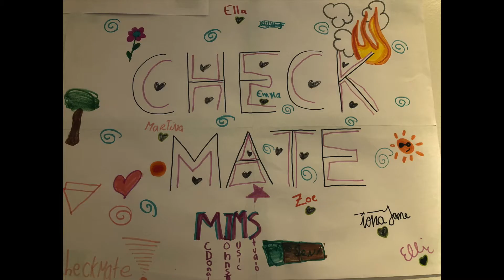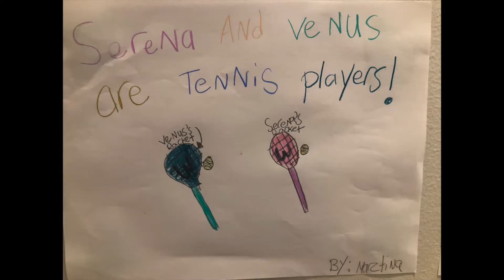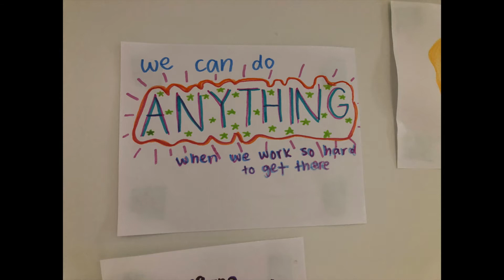GRL PWR (MJMS Camp Song #6)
Introducing Checkmate: a 6-piece band formed at the 2021 MJMS Toronto Girls! Music Camp from AUGUST 16-20: Ellie, Ella, Iona, Zoe, Martina, and Emma. "GRL PWR" was written by the campers along with Thomas Carli, Kiara Marazzi and Lila McDonald-Johnston. Audio recorded and mixed by Thomas with video filmed and edited by Thomas. Choreography by Kiara. WE LOVE TO PLAY!

Persevering
Optimists
Who
Elevate
Revolution